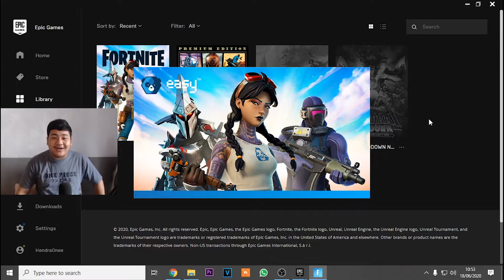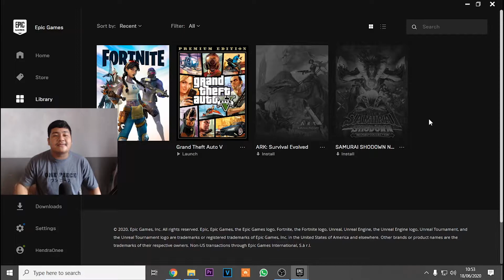FORTNITE CHAPTER 2 SEASON 3 KEREN PARAH LANGSUNG BELI BATTLE PASS - Fortnite Indonesia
Jadi di video kali ini seperti yang kalian liat di judul kita bakal kembali bermain fortnite ya mabroo dan sudah update ya men chapter 2 season 3
Pokonya silahkan kalian tonton videonya sampai habis yaaa